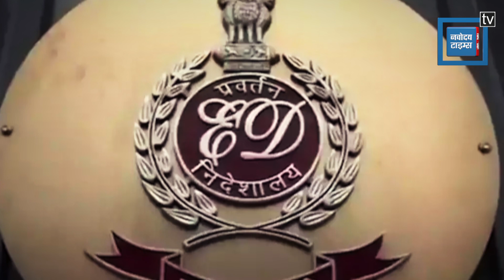West Bengal:TMC नेता Kuntal Ghosh को ED ने शिक्षक भर्ती घोटाले में किया गिरफ्तार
नौकरी भर्ती घोटाले मामले में ईडी ने टीएमसी नेता कुंतल घोष को गिरफ्तार किया है,कुंतल घोष पर आरोप है कि,उन्होंने 325 लोगों से शिक्षक की नौकरी देने के नाम पर 19 करोड़ रुपये हड़पे थे।